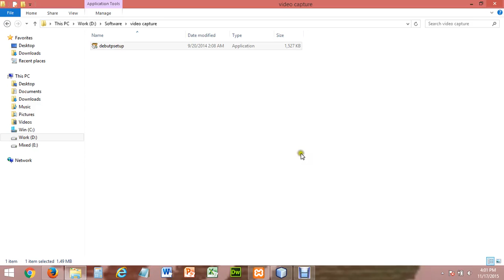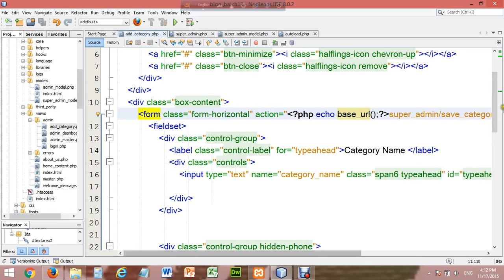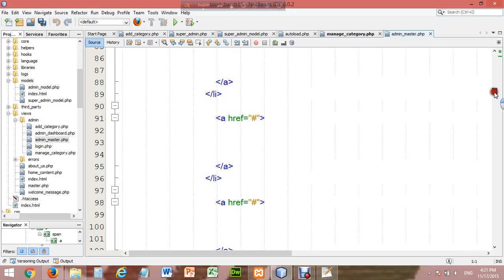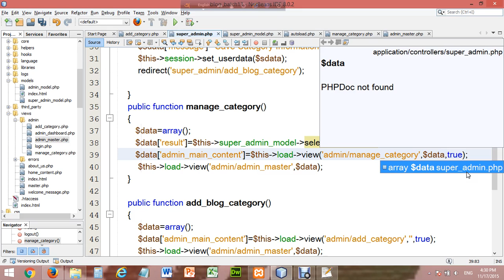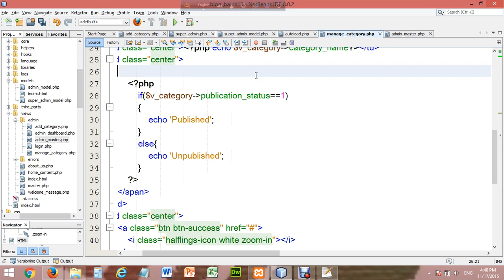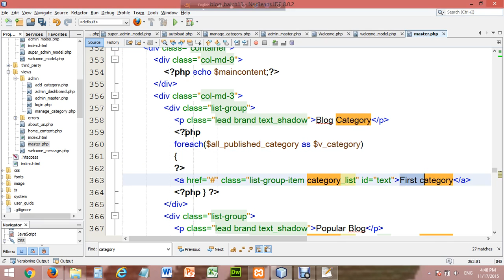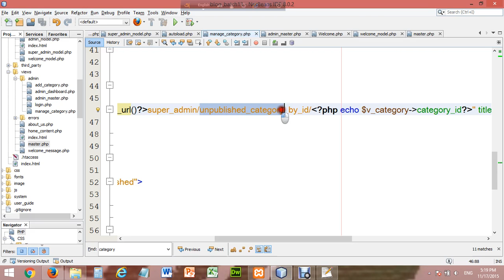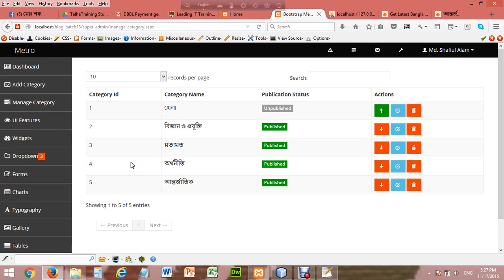কোডইগনাইটার ফ্রেমওয়ার্ক ট্রেনিং ব্যাচ ১৩-২৪-২ দিন (CodeIgniter Framework Training Batch 13-day 24-2)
For more free English and Bangla video training and tutorial with example (আরও ইংলিশ এবং বাংলা ভিডিও ট্রেনিং এবং টিউটোরিয়াল এর জন্য তালহা ট্রেনিং এর সাইটটি ঘুরে আসুন )